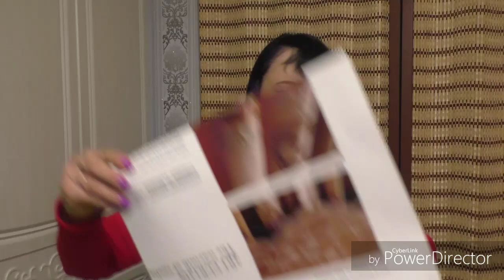✔-22КГ✔НА ДИЕТЕ✔ С 54 на 48✔✔НОВИНКИ ✔ВАСИЛЕК✔